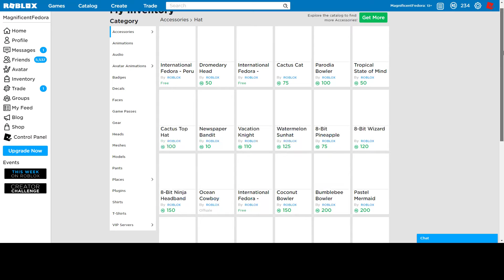NEW EGG HUNT 2019 ITEM LEAKS!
Kinda weird came out of no where.